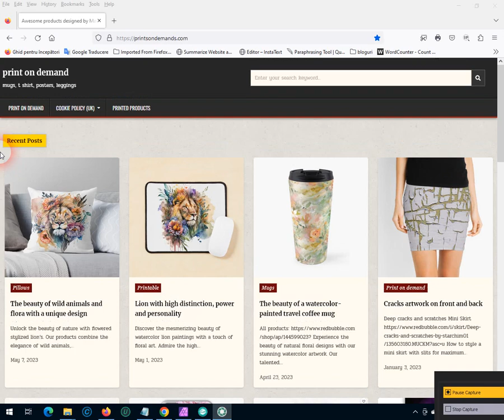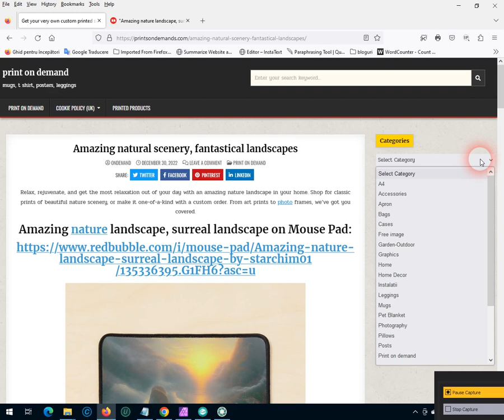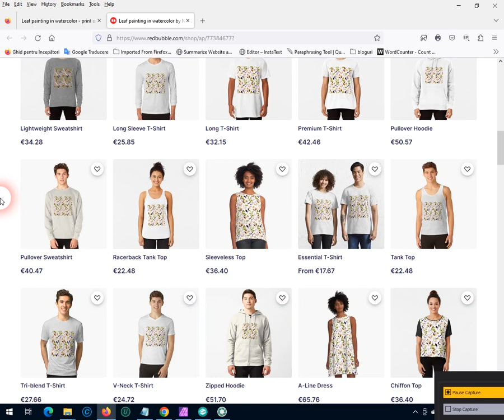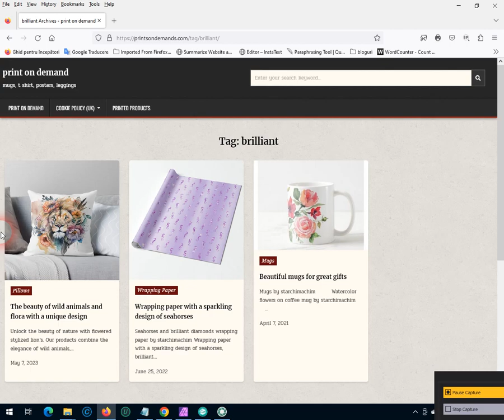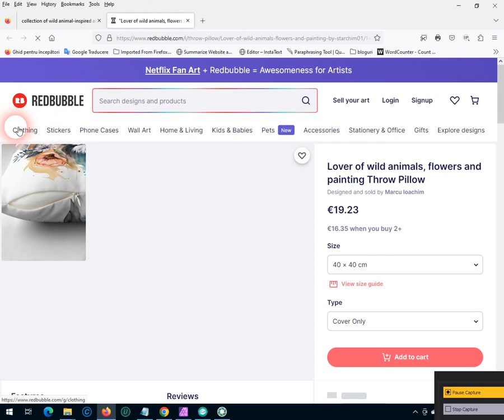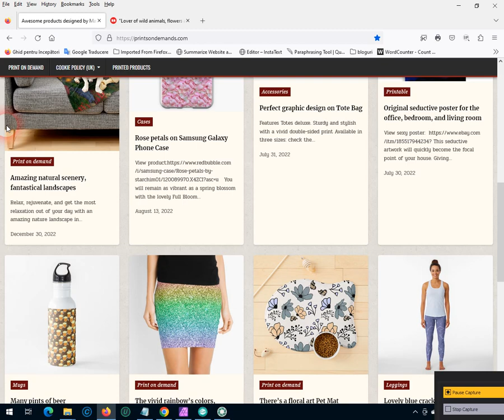prints on demands